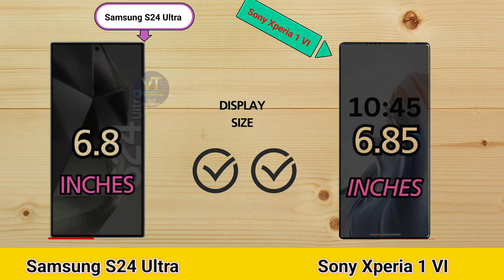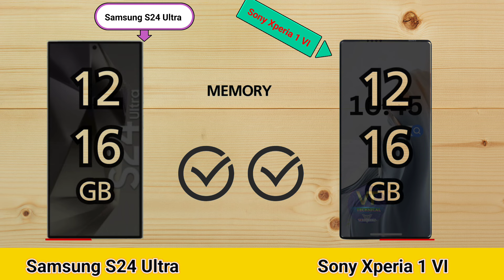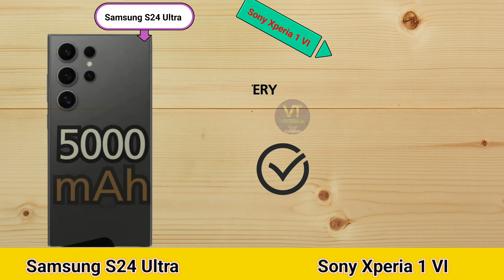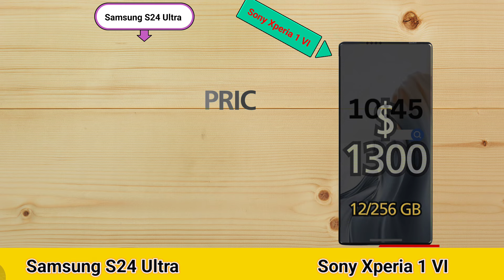Samsung Galaxy S24 Ultra Vs Sony Xperia 1 VI - Full Comparison! ⚡️⚡️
zee tech news, sony xperia 1 vi,
xperia 1 iv,
sony xperia 1 vi features,
sony xperia,
xperia 1 vi,
xperia 1 vi features,
sony xperia 1 vi specs,
sony xperia 1,
sony xperia 1 vi trailer,
sony xperia 1 vi release date,
xperia 1 vi trailer,
xperia 1 vi specs,
xperia 1 vi price,
samsung galaxy s24 ultra,
samsung s24 ultra, s24 ultra,
galaxy s24 ultra, s24 ultra review,
samsung s24 ultra unboxing, samsung galaxy s24 ultra camera, s24 ultra unboxing, galaxy s24 ultra unboxing